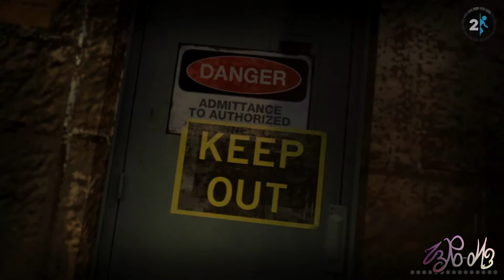|PORTAL 2| Beyond the portal to the game (Gmod) {SVGAC2}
Beyond the portal to the game
HELLO! And welcome yes I am not dead! All those days i was making this 4 min video for the collab. I was having some trouble with my PC... But now its all great (yes i did upgrade it) now i can make video 10 time faster ;3.
Video was based on the game called *Portal 2*